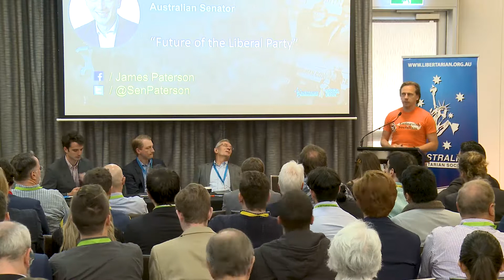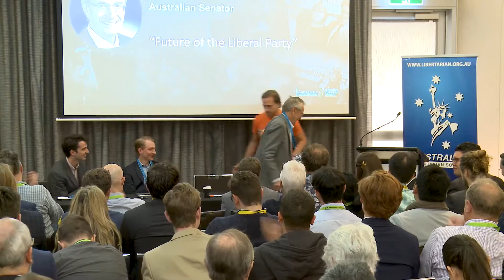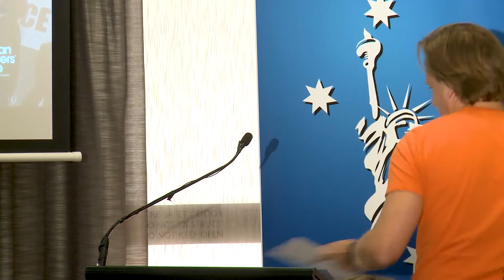Friedman 18 // Future of the Liberal Party Final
James Paterson was appointed to the Senate in March 2016. Prior to his appointment, he worked as a special adviser for Senator Mitch Fifield, for the Victorian Employers' Chamber of Commerce and Industry (VECCI) before joining the Institute of Public Affairs (IPA) as editor of the IPA Review publication.

Nick Minchin has recently returned home after spending 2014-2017 serving as the Australian Consul-General in New York. Prior to this he was a Senator for South Australia from 1993 to 2011 holding positions including Minister for Finance, Minister for Industry, and Special Minister of State.

Harry Stutchburry Communications and Public Affairs Manager at NSW Minerals Council